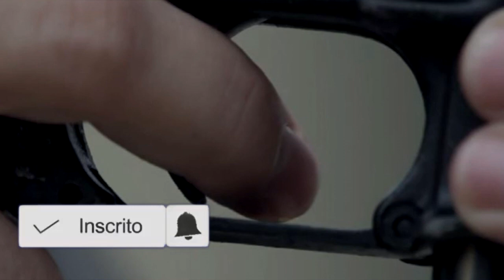A FORÇA DO QUERER - RUBINHO MANDA MATAR JEIZA NA PORTA DE CASA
Bem vindo ou bem vinda ao nosso canal.
o que vai acontecer em a força do querer? qual é a novela das 9?

Zeca morre em a força do querer?
o que vai acontecer com Irene em a força do querer
final trágico de Irene
A tragédia de Irene em A Força do Querer
Final da Irene de  A Força do Querer

SILVANA COLOCA SIMONE EM PERIGO
KEYDATES:
A FORÇA DO QUERER hoje 14/01/2021
A FORÇA DO QUERER AMANHÃ
RESUMO DE HOJE A FORÇA DO QUERER HOJE
RESUMO DE AMANHÃ DE A FORÇA DO QUERER
Rubinho traiu Bibi com Carine